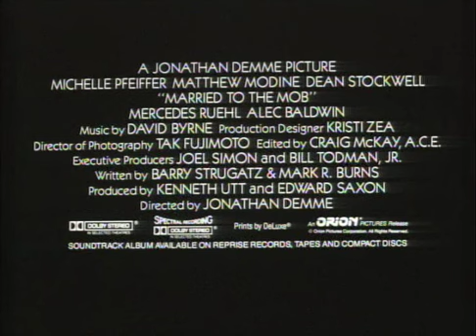Married to the Mob Official Trailer #1 - Alec Baldwin Movie (1988) HD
Married to the Mob Trailer - An undercover FBI agent (Mathew Modine) falls in love with a recently widowed mafia wife (Michelle Pfeiffer) seeking to start her life over after her husband's murder.

MGM - 1988